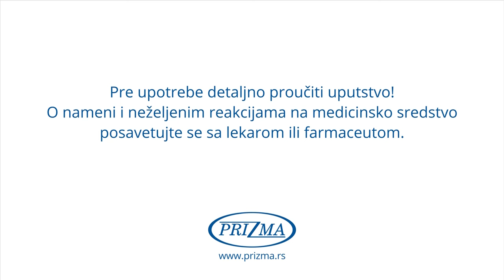AGAPE - Srdjan Dragojevic(24.12.23)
Naš večerašnji gost za sebe kaže da nije bio dečko koji obećava.
Od desete godine čita knjigu nedeljno, ali u školi nije bili odlikaš.
Od malena veoma zainteresovan za pank i nju vejv muziku, potom novinarstvo, poeziju, slikarstvo i prava. Ipak završava psihologiju.
Režiju upisuje iz opklade I tako je ušao u antologiju domaće I svetske kinematografije.
Posle prva tri kultna filma odlazi u Holivud, ali nakon tri godine vraća se u  Srbiju bez završenog posla.
Nedavno se vratio i poeziji, ponovo objavivši knjigu za koju je 1986 godine dobio Brankovu nagradu iz ruku Desanke Maksimović I tako poručio da je "Katkad dobro pročitati neku knjigu da ne ispadnete glupi u društvu".